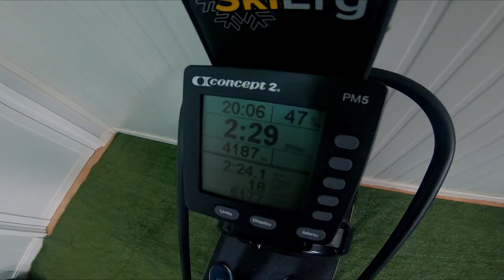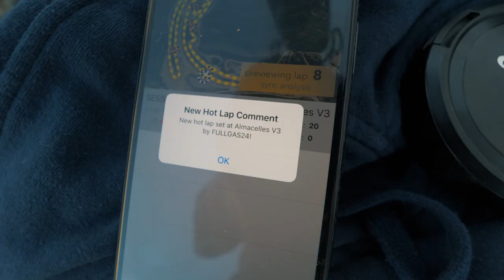Shredding The Dry Motocross Track Of Almacelles | VLOG 116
Join me for a good day of motocross training in Almacelles, a nice track in the north of Spain!

My setup;
main camera; Panasonic GH5
main vlogging lens; Olympus 7-14mm f.2.8
main riding lens; Panasonic 35-100mm f.2.8
main b-roll lens; Panasonic 25mm f.1.7
backup lens; Panasonic 12-60mm f.3.5-5.6
second camera / action camera; GoPro Hero 7 Black

Music;
1.
Title: Cave Me In by FWLR & A-SHO
2.
Title: Given Up by Half an Orange